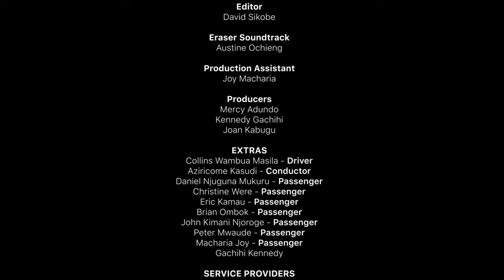WATCH: "Eraser" ... | A Valentine's Day Film | 4K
Kip a young Nairobian and upcoming rapper meets a beautiful woman 'Lady in red' in a matatu. Will he shoot his shot?

CAST
Jemimah Nempiris – Lady in Red
Barrett ‘Jublak’ – Kip

Writer & Director - Joan Kabugu
Assistant Director - Emmanuel Amimo
Cinematographer & Editor - David Sikobe
Focus Puller - Duncan Kamunge
Sound Designer - Mercy Adundo
Sound Recordist - Brian Ombok
Eraser Original Soundtrack - Austine Ochieng
Production Assistant - Joy Macharia
Producers - Mercy Adundo, Kennedy Gachihi, Joan Kabugu
Special thanks to - Collins Wambua Masila, Aziricome Kasudi,  Matatu passengers, Sifa Caterers, Peter Otieno and the Njoroge’s family.

Ecila Films founded by Joan Kabugu endeavours to create Authentic Kenyan Stories. Our films have been nominated for the prestigious AMVCAs awards, Kalasha awards and won at Toyko Film Festival, Independent Shorts Awards and Oniros Film Awards in LA and New York respectively. With a gang of dope filmmakers and creatives we plan to make YouTube ShortFilmoftheMonth a reality.